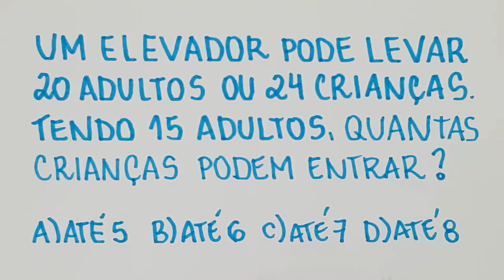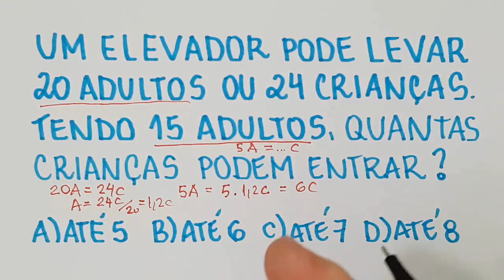🔥 HELP MATEMÁTICA BÁSICA - Probleminha #242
Curso de Matemática Básica Desbugada com Paulo Pereira e Rafel Procopio

Curso de Matemática do Ensino Médio (Enem, Vestibulares e Concursos militares)